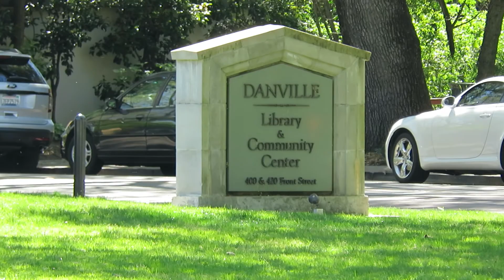Danville Library, Front Street - Danville, California